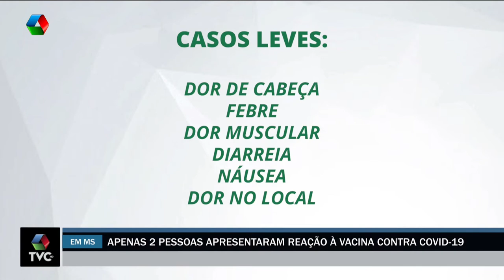Apenas 2 pessoas apresentaram reação à vacina contra Covid 19